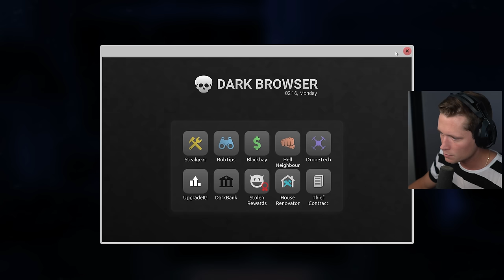Stealing Priceless Artifacts from a High Tech Museum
Expand the description links ▼